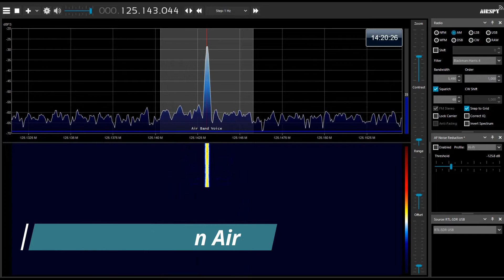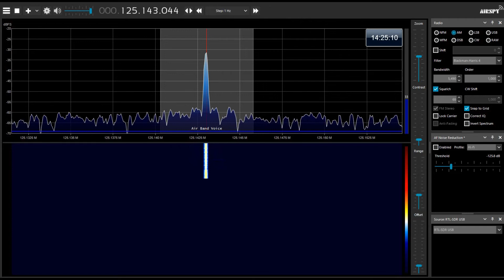김포공항 이륙 항공기 조종사 실제 교신 음성 2022-06-01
Seoul Departure (GMP) 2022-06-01 A1
RWY:32R

AAR8951 Asiana Airlines
ASV991 Air Seoul
AAR8953 Asiana Airlines

김포공항 이륙 항공기 조종사 실제 교신 음성 입니다.
관제사 교신은 없습니다.